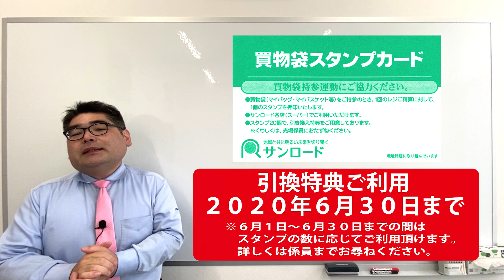【食品スーパー】 【スーパーマーケット】 2020年7月1日からのレジ袋有料化に伴いまして「買物袋スタンプカード」の発行・サービスを終了とさせていただきます ☆熊本県人吉球磨のスーパーマーケット★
経済産業省の省令に基づきまして、2020年7月1日からレジ袋を有料とさせていただきます。
それに伴いまして、マイバックご利用のお客様に発行いたしております「買物袋スタンプカード」の発行及びサービスを下記日程で終了させて頂きます。
何卒ご理解のほどよろしくお願い致します。

買物袋スタンプカードの発行・サービス終了
2020年4月30日　スタンプカード発行終了
2020年5月31日　スタンプ押印終了
2020年6月30日　引換特典ご利用終了
※2020年6月30日を過ぎますと引換特典をご利用頂けませんのでご注意下さい。
※2020年6月1日～2020年6月30日までの期間中は、スタンプの数に応じて特典をご利用頂けます。

特売情報など発信いたしております！
ID @sunroad_kk

新着動画配信情報はこちらで発信いたしております！

会社概要
会社名：サンロード株式会社
事業内容：スーパーマーケット、書店、コンビニエンス、ドラッグストア
本社所在地：熊本県球磨郡錦町西字打越715-32
店舗所在地
スーパー

100円ショップ生活良品セリア

　サンロード下原田店：熊本県人吉市下原田町字無田の原1347-2
　サンロード土手町店：熊本県人吉市土手町26-1
　サンロード中青井店：熊本県人吉市中青井町296番地
　サンロード相良店：熊本県球磨郡相良村大字柳瀬字沖原3413-1
　サンロード木上店：熊本県球磨郡錦町木上字蔵の城2659-1
　サンロード免田店：熊本県球磨郡あさぎり町免田東1256-14
　サンロード多良木店：熊本県球磨郡多良木町大字多良木2793-7
　サンロード駅店：熊本県球磨郡多良木町大字多良木1591-1
　サンロード熊本良町店：熊本県熊本市南区良町3丁目14-23
　サンロードシティ店：熊本県球磨郡錦町西字打越715-23
Japanese Supermarket
SunRoad Co.,Ltd.
715-1 Nishi, Nishiki-machi, Kuma-gun, Kumamoto 人吉　熊本　スーパー　食品スーパー